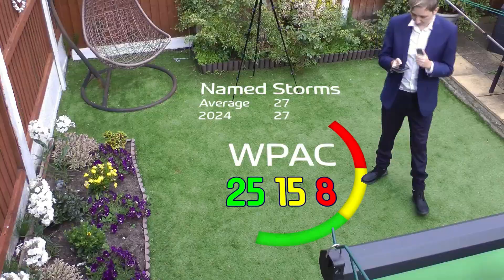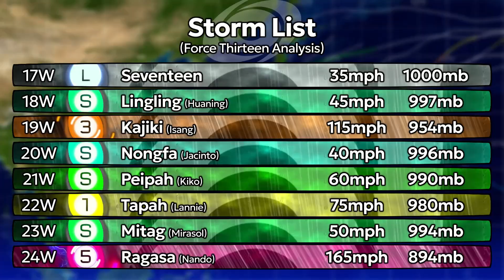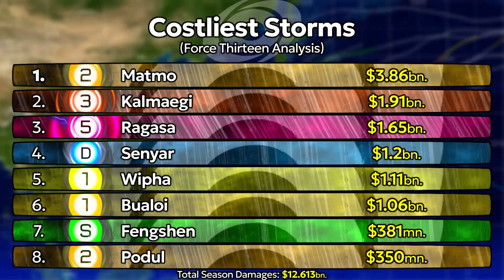2025 Pacific Typhoon Season Animation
Take a look back at what happened during the 2025 Typhoon Season, featuring crossovers, powerful storms, and several major landfalls.